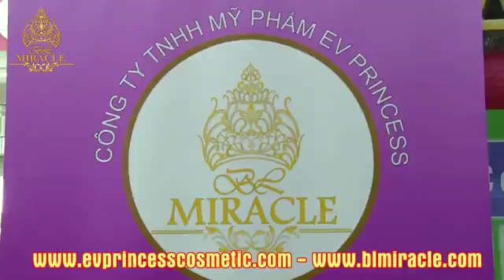Spa Bích Liên với BL Miracle trị nám da hiệu quả nhất P67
(Corner of Story Rd & McLaughlin Ave, across from Grand Century Mall)
9200 Bolsa Ave Suite 127 Westminster, CA 92683, California